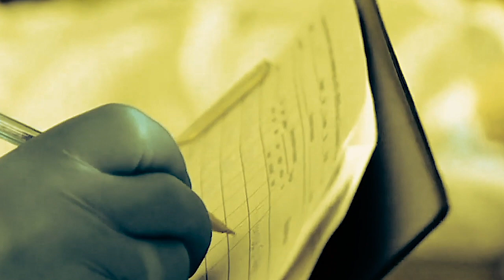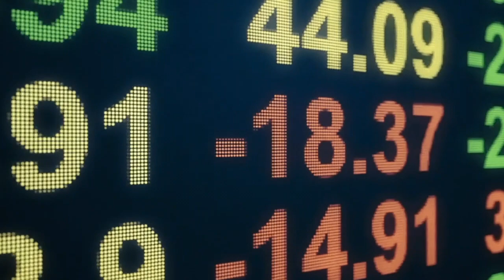UNA VERA ESPERIENZA AGGHIACCIANTE all’ORIGINE : SINDROME di LAVANDONIA - Esperienze Agghiaccianti #6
Ti ricordo gli appuntamenti su Twitch ogni lunedì e giovedì alle 19:30

Scaricati la mia app ufficiale, per seguire il mio podcast “Gialli a Tinte Nere” e goderti tutti gli altri contenuti esclusivi. Puoi farlo gratuitamente seguendo i link qui di seguito:

Intro e outro a cura di Fabio Brunello. Puoi vedere i suoi lavori ai seguenti link: